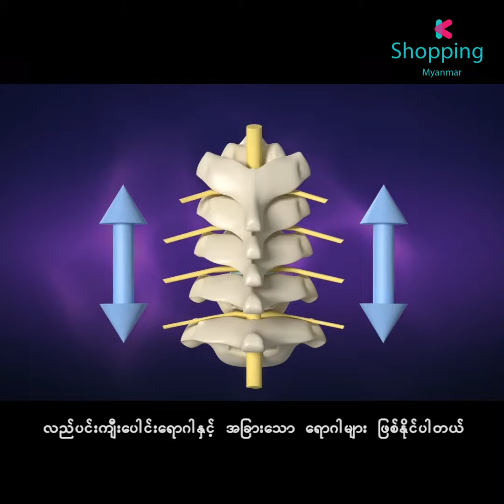Adjustable Cervical Neck Collar